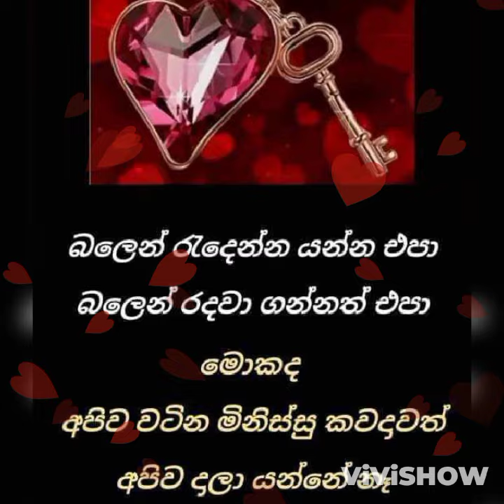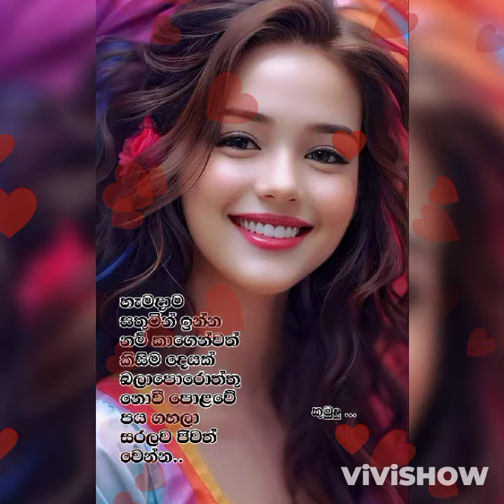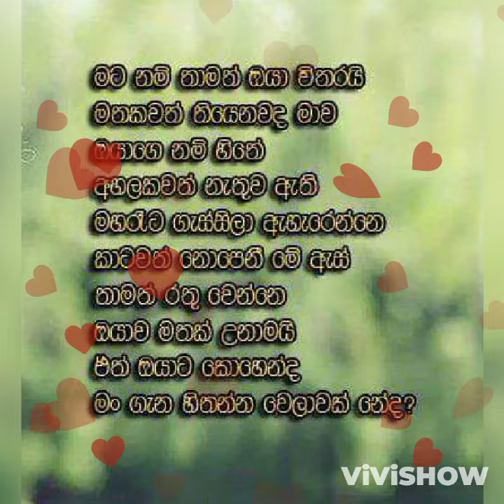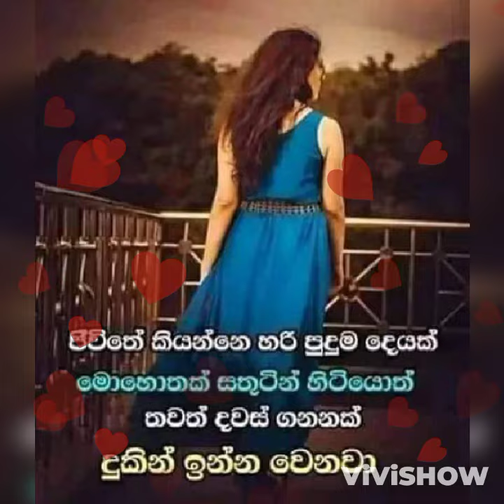සිනාසෙන්න මට ලොවට පෙනෙන්න දෙන්න එක සිනා පොදක්...💙🎶🎶💙💜